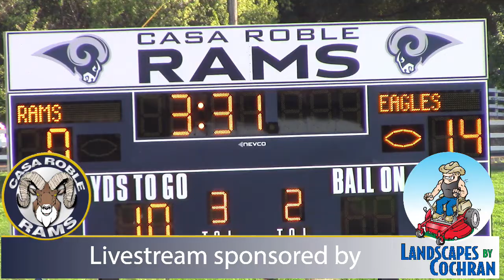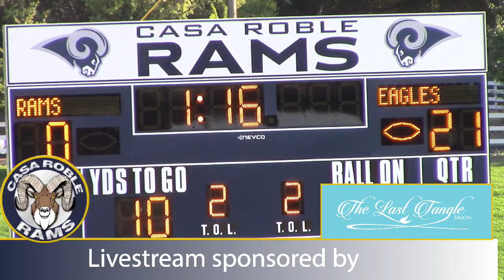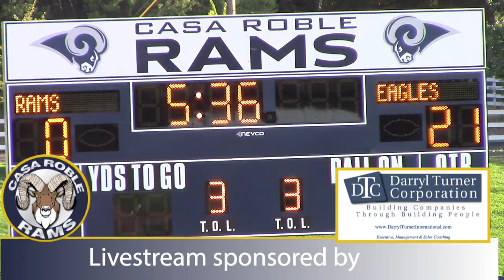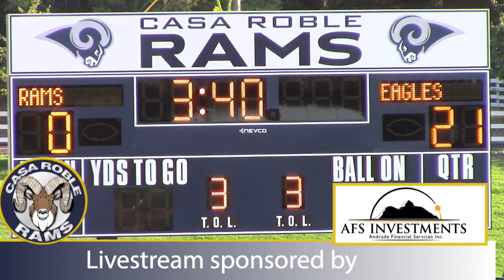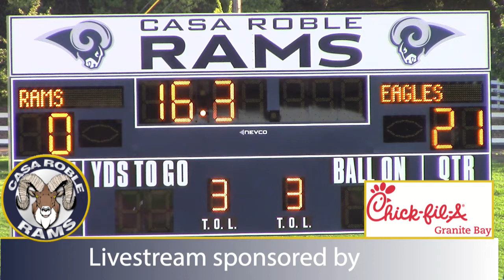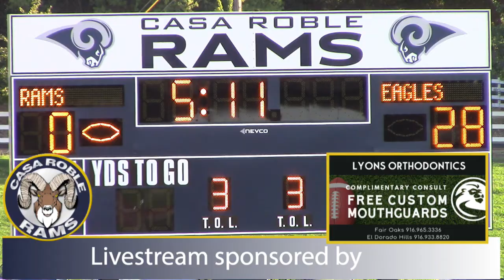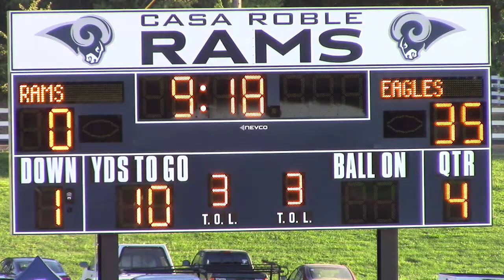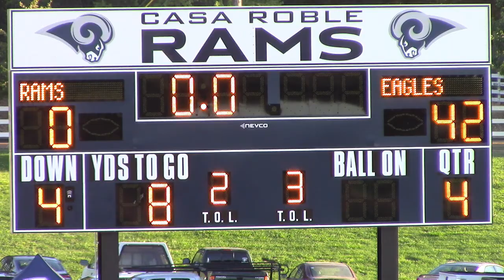Casa JV Football vs Vista del Lago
Casa Roble JV Football vs Vista del Lago High School